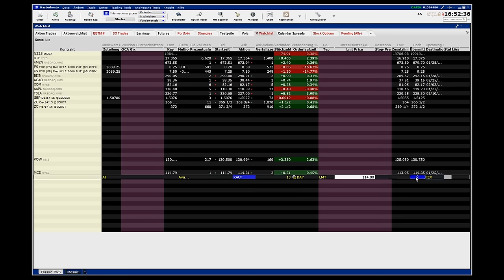TWS: kurz und knapp erklärt - Order Aktienkauf // optionsstrategien.com